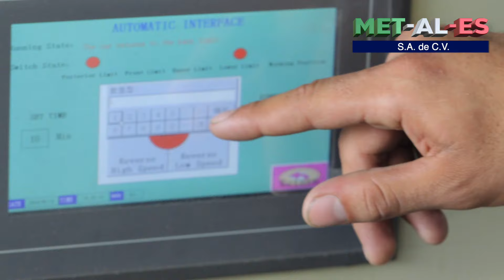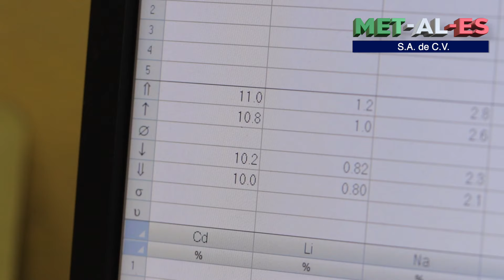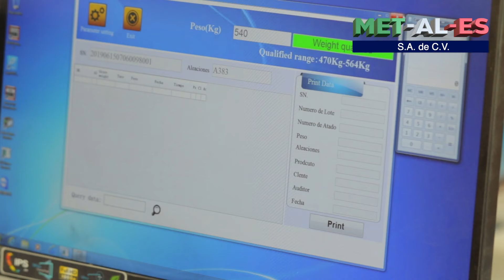METALES SA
METALES SA, Video de proceso de la creación de lingotes de Aluminio en México.